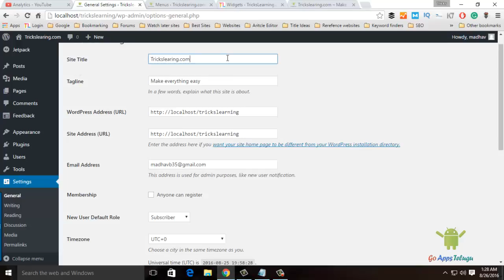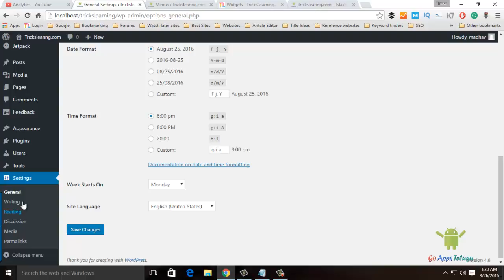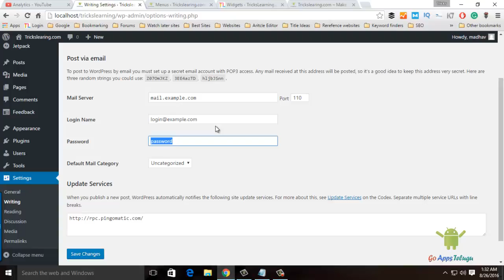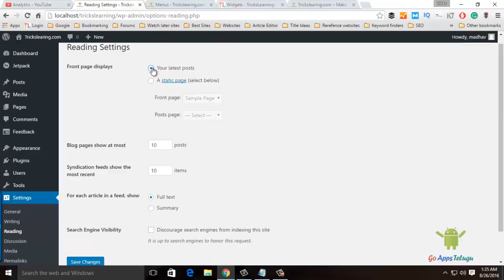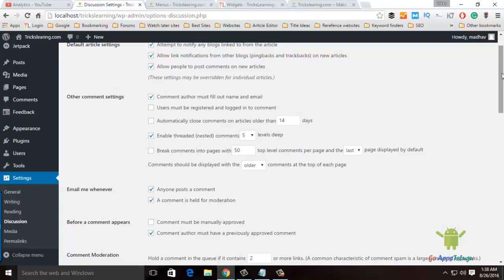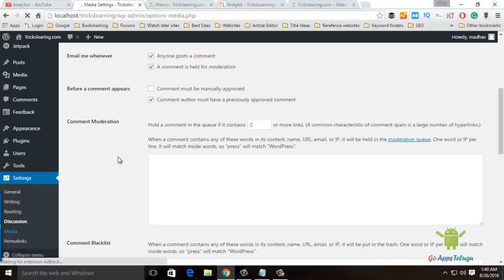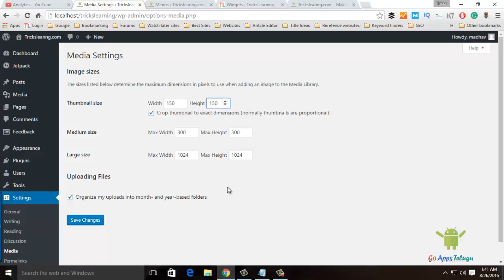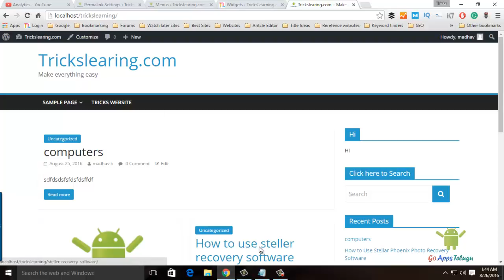How to Configure Settings in WordPress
Any software or thing to be setting before going to be done. Likewise wordpress also having a tab called "Settings" it's the important thing must any wordpress users need to know to increase visitors. If you make the settings correctly then automatically the visitors will see your page. And it's become Perfect SEO Optimized site. On the settings option you can get like Allow or disallow comments, Create user registrations for any visitor, Editing user profile or your biography, Changing your domain password or user password and more.